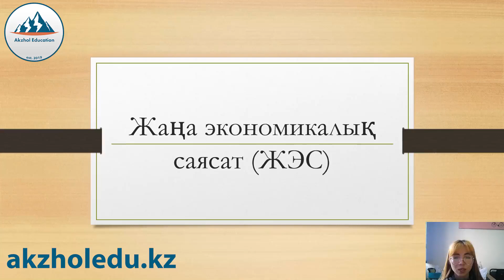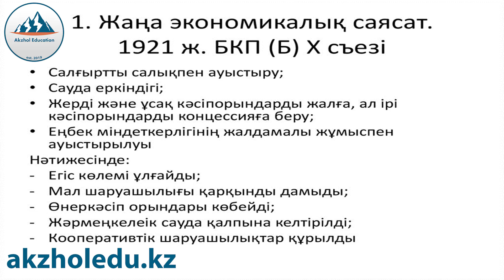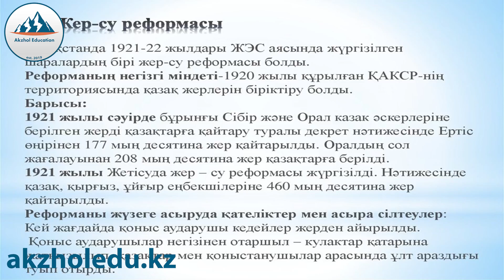48 ҚЫСҚА ДА НҰСҚА ТАРИХ. ЖАҢА ЭКОНОМИКАЛЫҚ САЯСАТ